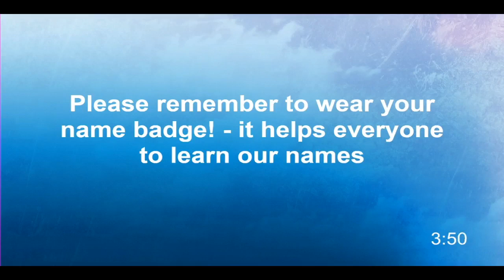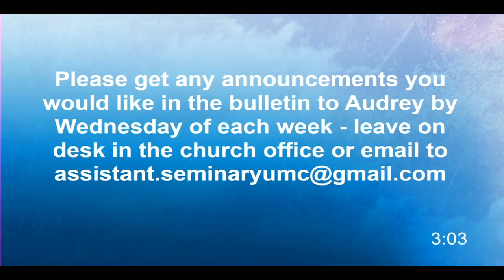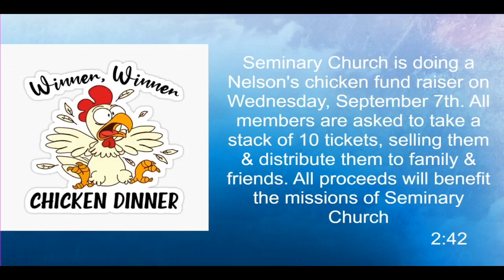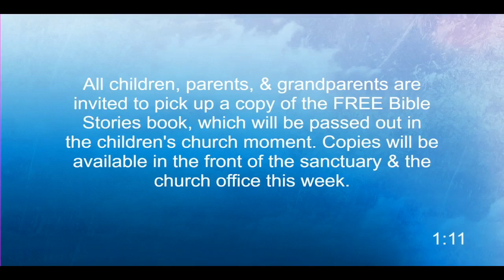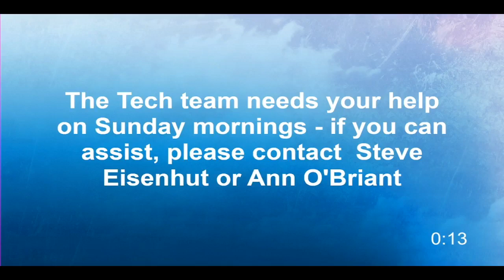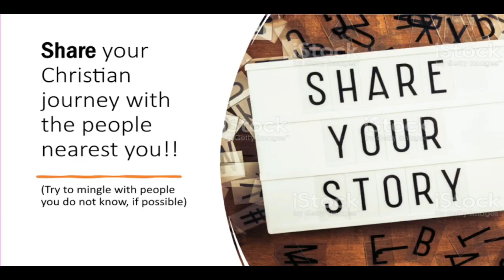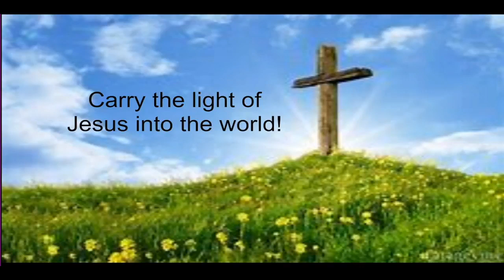Seminary Service 2022 0821